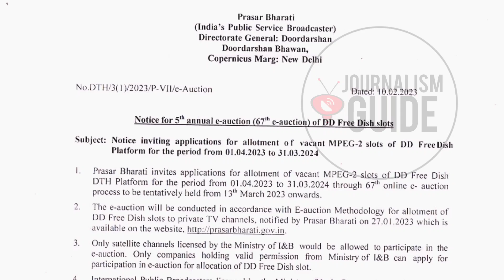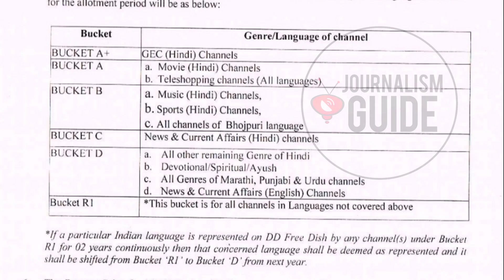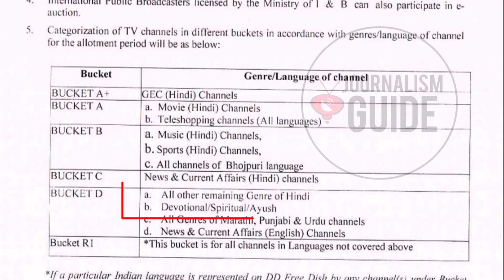Biggest Changes in DD Free Dish 67 e Auction 🎉🥳| New Bucket Launched | Journalism Guide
Namaskar Dosto,

Aaj hum aapko batayenge ki DD Free Dish 67 e Auction ki announcement ho hayi hain jisme aap sabhi ke liye ek naya Bucket bhi launch kiya gaya hai. isse sabhi language ke channels ko mauka milne wala hain. iski puri jankari ke liye video ko pura jarur dekhe.

Dhanyawad.